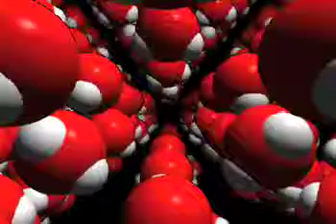melting ice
Video taken from the American Chemical Society (ACS) - Middle School Chemistry Site